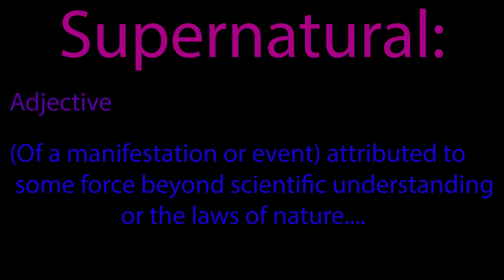Supernatural- Official music video - Cloud